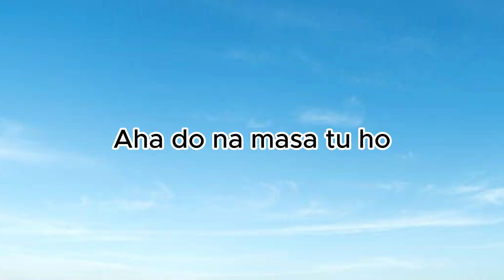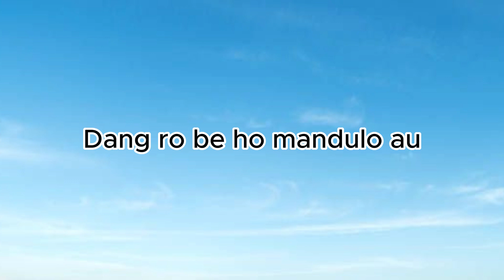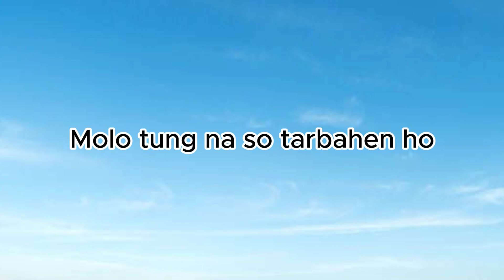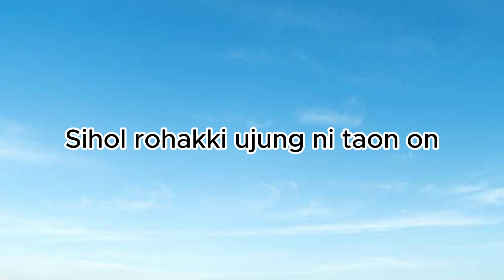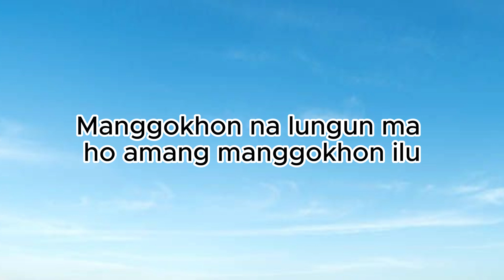Aransa Trio - AHA (Video Lirik)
Molo tung alani pogosmi
Molo tung na so tarbahen ho
Tung holan surat pe
Boi do pasonang au amang
Manang na tona pe
Pa pos hon rohakki

Reff :
Sipata songon na rittik sipata songon na ngongong au amang
Sipata manilik nilik sipata paganjang rukkung au amang
Sihol rohakki ujung ni taon on
Udur dohot ho tu parmingguan i
Patubu tarottok maho amang patubu biar
Manggokhon na lungun ma ho amang manggokhon ilu